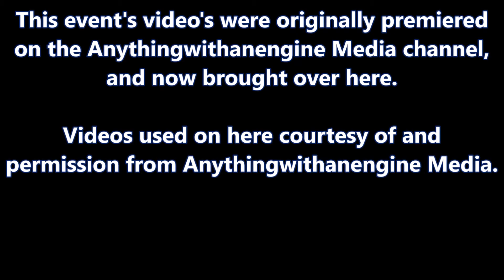#12,500 Farm Tractors -- MTTP Pulls At St Johns, MI 2014